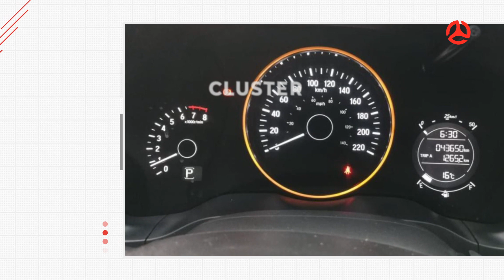3 CAMIONETAS por menos de $350,000 | ¿Cuál comprarías?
Aquí te dejamos 3 opciones de suv´s seminuevas por debajo de $350,000 que podrían ser tus mejores opciones a compra por todo lo que te ofrecen, estos 3 suv´s los puedes encontrar en nuestro portal a precios de venta muy competitivos y sobre todo, sin tiempos de espera. ¿Cuál te comprarías? Déjalo en los comentarios.